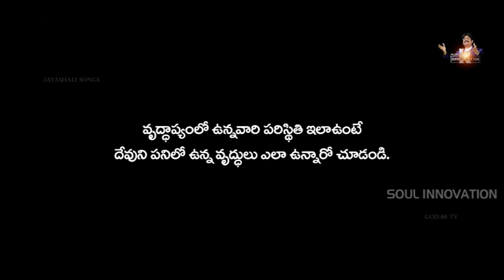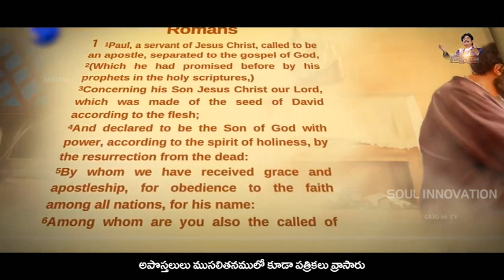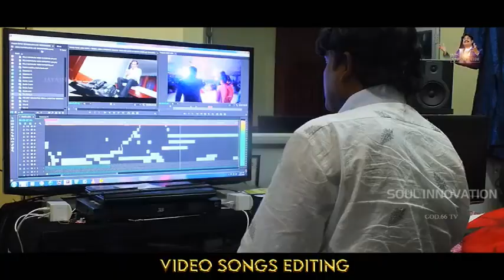ప్రధాన గాయకుడు జయశాలి డాడీ... Sensational video song - BOUI 2023 SONGS